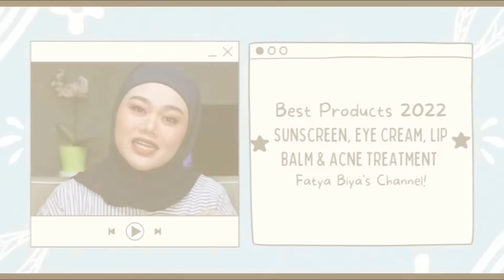BEST CONTOUR BLUSH & HIGHLIGHTER OF 2023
Best products of 2023 yazzzz!

Fashion Brand: @hi.biyofficial
Preloved and Makeup Sell : @fatyabiya.preloved
Komunitas biya : @biyalova_ (IG)

This is NOT a sponsored video! Totally my honest review! :P

LOVE YOU!!